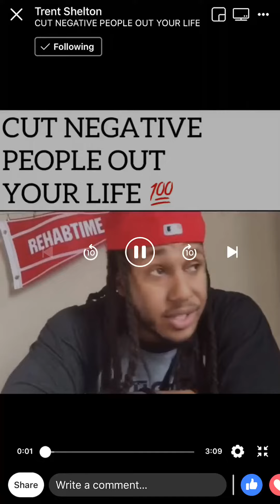Don’t give key 🔑 to your life to someone else keep your mind, spirit and self